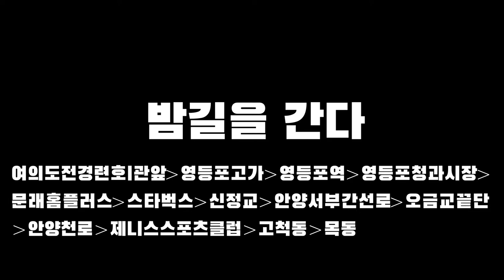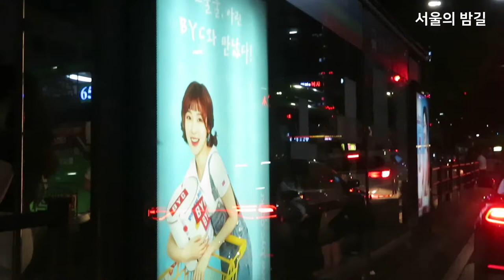길, 서울의 밤길(a night road in Seoul). 여의도에서 목동으로 가는 길.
길은 여러 길이 있다. 길을 알면 지름길로 가고 몰라도 조금 지연이 될 뿐이다. 밤길은 특히 조심해야 한다. 밤길 코스는 다음과 같다. 여의도전경련회관 앞-영등포고가-영등포역-영등포청과시장-문래홈플러스-스타벅스-신정교-안양,서부간선로-오금교끝단-안양천로-제니스스포츠클럽-고척동-목동.